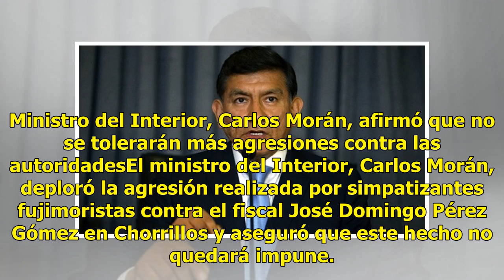José Domingo Pérez: Morán rechazó agresión a fiscal y aseguró que no quedará impune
Ministro del Interior, Carlos Morán, afirmó que no se tolerarán más agresiones contra las autoridadesEl ministro del Interior, Carlos Morán, deploró la agresión realizada por simpatizantes fujimoristas contra el fiscal José Domingo Pérez Gómez en Chorrillos y aseguró que este hecho no quedará impune...